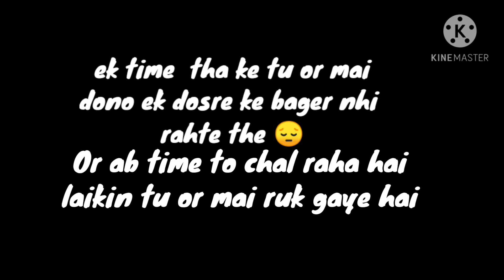new WhatsApp status painful psy trance